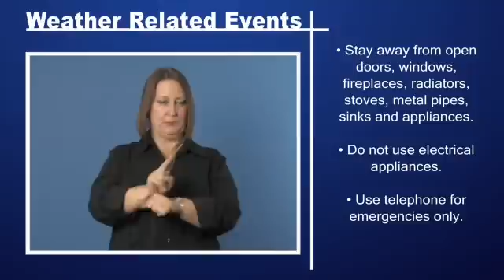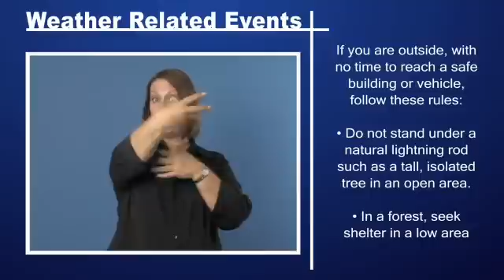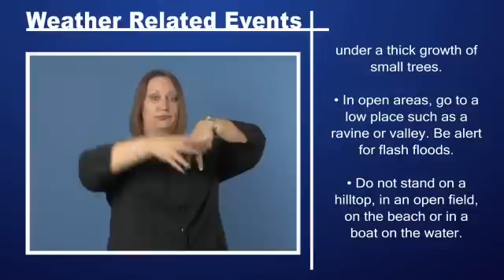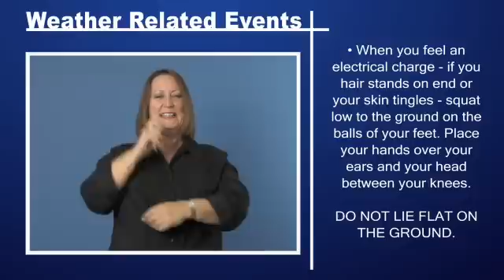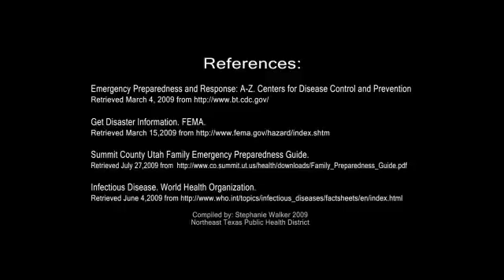Weather Related Events - Tornado and Thunderstorms Pt 2